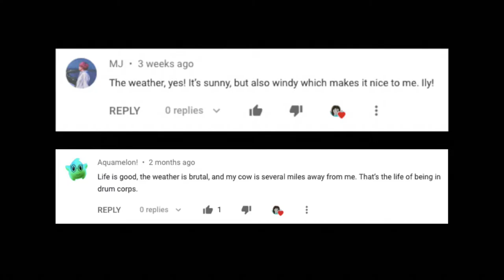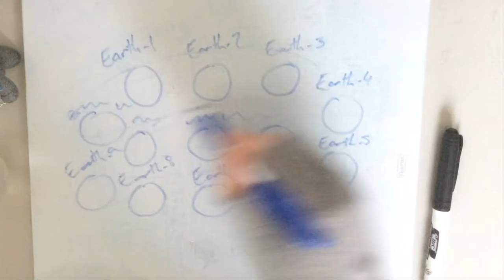Nerd Talk: Superheroes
Cause who doesn't love a good old ramble about superheroes?